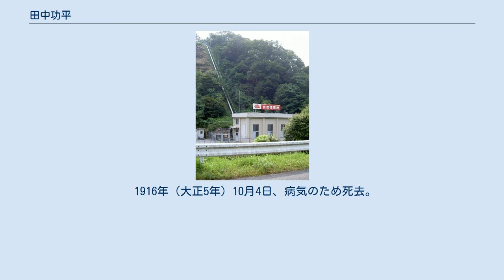田中功平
田中 功平（たなか こうへい、1845年4月1日〈弘化2年2月25日〉 - 1916年〈大正5年〉10月4日）は、明治・大正時代における愛知県岡崎市の実業家。
家業の旅館業を営む傍ら、有志とともに同地の電力会社岡崎電灯を起業し、同社を中心に各地の電気事業に関係した。
 田中功平は、弘化2年2月25日（新暦：1845年4月1日）、現在の愛知県西尾市一色町開正（旧・幡豆郡開正村）に生まれた。
長男であるが家を弟に譲り、自身は岡崎に出て籠田町の旅館「丸藤（まるとう）旅館」にて勤め、その後旅館経営を引き継いだ。
また旅館業の傍ら雲母採掘業など新規事業にも取り組んだ。
 岩津発電所（2005年撮影）。
建屋は建設当初からのものではない。
 1895年（明治28年）の夏頃、田中は旅館の常連客から当時国内では数少なかった電灯事業の話を聞かされた。
電灯事業に興味を持った田中は親交のあった呉服商「沢津屋」経営の杉浦銀蔵（2代目）、味噌醤油醸造業「伊勢屋」経営の近藤重三郎に声をかけ、3人で岡崎における電気事業起業に取り組むこととなった。
翌1896年（明治29年）、3名で資本金3万円の岡崎電灯合資会社を立ち上げる。
発電所の設計・監督一切については前記常連客の紹介で豊橋電灯（1894年開業）などに携わった技師大岡正を招き嘱託したが、田中も技術に明るいことから測量工事とその監督を担当した。
1897年（明治30年）、矢作川水系の郡界川に出力50キロワットの岩津発電所が完成。
同年7月8日、県内3番目、中部地方でも8番目の電気事業者として岡崎電灯は開業に至った。
 岡崎電灯は開業直後に資金不足に陥るが、急死した杉浦銀蔵の跡を継いだ3代目杉浦銀蔵の主導で事業が軌道に乗った。
1907年（明治40年）、岡崎電灯が資本金50万円の株式会社組織へと改組した際、杉浦・近藤とともに同社の取締役に就任する。
3年後の1910年（明治43年）3月に近藤も死去し、3名の岡崎電灯創業者は最年長の田中功平1人のみとなった。
同年3月、田中は同社の初代社長に就任した。
 岡崎電灯の成功を受けて、その経営陣は今井磯一郎らを入れて1901年（明治34年）に三河電力（後の東海電気）を設立、別途発電所を建設して順次瀬戸・名古屋方面への送電を始めた。
同社で田中は取締役を務め、名古屋の電力会社名古屋電灯へと吸収された後は同社監査役も兼ねた（1907年7月就任、1910年1月辞任）。
これ以外にも、岡崎電灯が後続事業者の技術的模範とされた時期があったことから、岡崎電灯経営陣は県外の事業にも関わった。
岐阜県の岐阜電気・中津電気、富山県の石動電気、鳥取県の鳥取電灯などがそれで、田中はこのうち中津電気（1908年4月設立）の監査役および石動電気（1910年7月設立）の取締役に、いずれも会社設立と同時に就任している。
 1916年（大正5年）10月4日、病気のため死去。
71歳没。
岡崎電灯社長職は同年12月より杉浦銀蔵が継いだ。